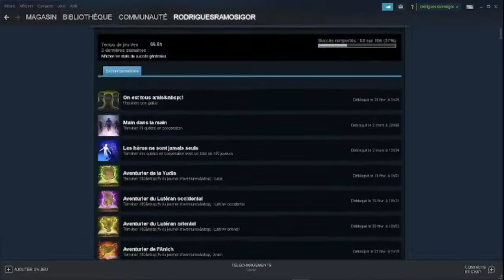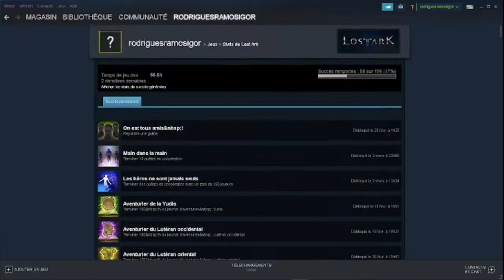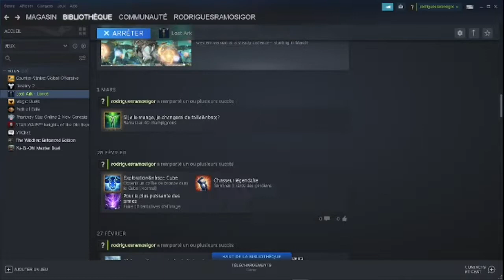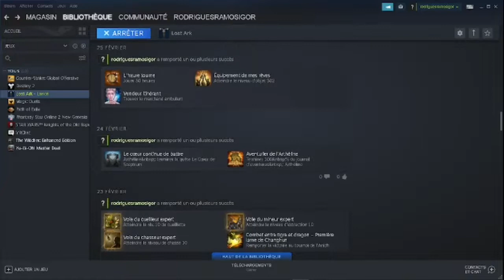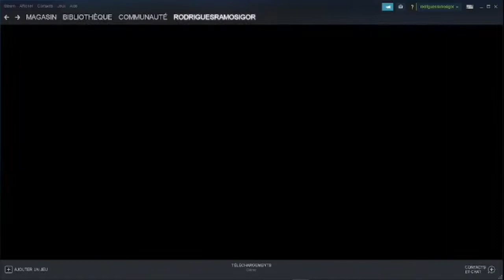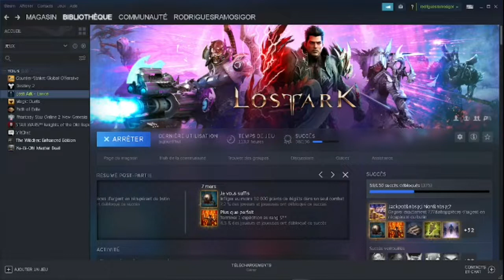LES SUCCÈS STEAM DE LOST ARK!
On va regarder ensemble les succès Steam de Lost Ark!
Lost Ark est un jeu vidéo de type MMORPG/Hack&Slash développé par Tripod Studio et édité par Smilegate RPG. Il est sorti en novembre 2018 en Corée et est publié par Amazon Games Studios en europe le 11 février 2022. Je viens de passer le niveau 50, niveau très important dans le jeu pour débloquer toutes les fonctionnalités du end game.
Et toi alors, que penses-tu de ce Lost Ark? Et quel tuto voudrais-tu voir débarquer sur la chaîne ?
Bisous 💋

Lost Ark Guide : TOUT Savoir sur Les CLASSES & CLASSES AVANCÉES (Luz World)
[FR] LOST ARK Explication ET Analyse de TOUS les PACKS FONDATEUR - MMORPG 2022 (SenseiLeKam)
[FR] LOST ARK - Après 4000h de jeu, mon AVIS sur TOUTES les CLASSES - MMORPG 2022 (SenseiLeKam)
Ne pas être perdu au niveau 50, que faut-il faire ? - LOST ARK (Dhalen)

🎮Si tu veux dépenser toute ta fortune, passes par ces liens🎮
Lost Ark: Pack de débutant Apprenti
Lost Ark: Pack de débutant Explorateur
Lost Ark: Pack de débutant Vainqueur
New World: L'Édition Standard
New World: L'Édition Deluxe

📖 Pour commander mes livres et me soutenir:
Rencontres Amoureuses

🎮Les vrai.es savent qui suivre🎮
Life is a Video Game
DGJX
Eternal Game
Green Hill Memories
Bigkam Gaming
Colik Fantastik
Drink Wild Soda
Khaled Fouinyman
Ozaki Show
Gangeek Style
Indy Jeux
Retrovision TV
Gunhed TV
Arcade Brain
Papa Gaming
Game Them UP
Mr Garcin
Neo-Geo Spirit
Recalbox
Petits Secrets de Playhistoire
Netageo
PixelMania - MrShu
Tumble 67
Les Trésors du Grenier
DJ Cutman
PADAWAMHD
Monsieur Toc
RYU Gaming
Bibi300
Les Share Players
Le Lounge de NicoWav
Zeugma
asso MO5
SEGA Collection
Final Gear
Hedge
Asenka TV
ROROkun & Wheelow TV
Les Bogoss Gamer
Ashikara
Rumble Pad
Kouryu
MrQuaRaté
Hooper
Luvkraaft
nonodudu90
Akyn Feev
Sheshounet
Cyril 2.0
UnDropDansLaMare
Emeldiz
Alex Express
Mikaouel
Doc Geraud
JeanBaptisteShow
Opium Testing
Sofia - Game Spectrum
Carrhotus
RedEmption
Ken Bogard
BackinToysTV
DonPascualino
JVH - Jeux Vidéo et Histoire
un bot pourrait faire ça
Dr- Lakav
At0mium
Développeuse Du Dimanche
Ryu_Hoshi
TOTOSS
Oldschool is beautiful
Antistar
Les Critiques du MaSQuE
Monsieur Plouf
Olbius
Punky
PsEuDoLeSs1
Game Next Door
Edward
Ed Layton
MisterFlech
La Chaine du Canapé
PAUSE PROCESS
Captain Hype
Conkerax
BenzaieTV
David, de la chaîne Ganesh2
Savun
Ex Serv
Fildrong
Usul Master
Brundlemousse
After Bit
NESblog / Speed Game

Si Nintendo est le fil rougeoyant qui guide nos pas, ce n'est pas pour autant que nous ne discutaillerons point de consoles et jeux venus d'ici ou d'ailleurs, des pays de Sony, Microsoft, Atari, SNK ou encore maître Sega, sans limite aucune!
Bisous

By SoosKratos